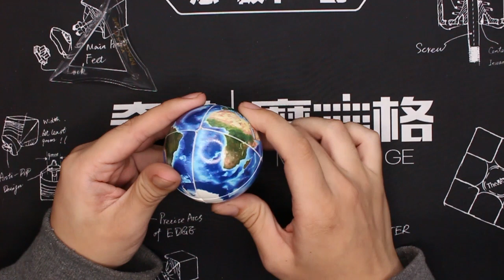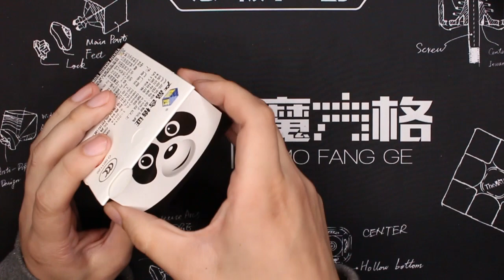😱YuXin está MEJORANDO su propuesta este 2019 | Speedcuber Perú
Tu tienda favorita de cubos te trae una revisión de los nuevos cubos raros de la tienda, Yuxin está mejorando su propuesta en cuanto a variedad y excelente calidad.